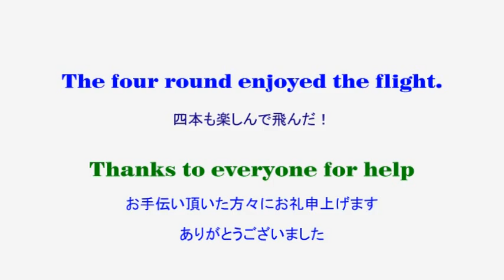Summer holiday 孫とパラグライダー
Summer-holiday of two grandchildren, and enjoyed flying the paraglider.動画を入れ替えました。yoputubeさんへ・バグ直してほしいです。